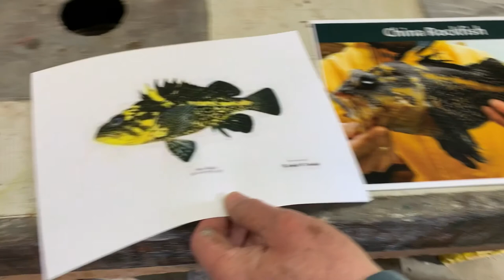Wood Carving with Dougald MacDonald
Suncoast Woodcrafters Guild
Gibsons BC Canada
April 2021